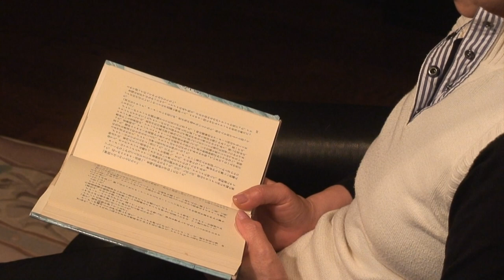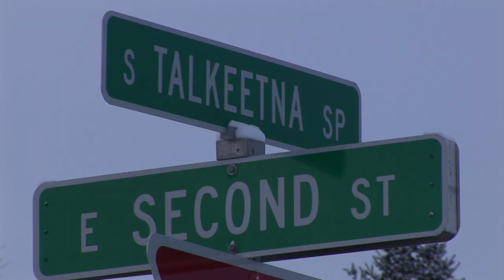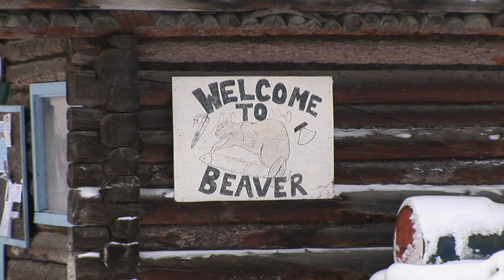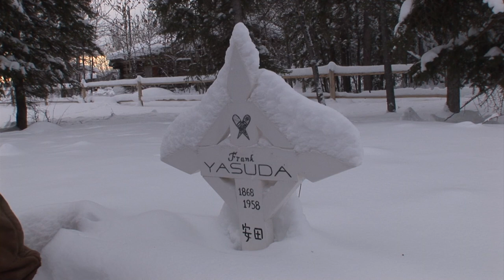新田次郎のアラスカ物語 何時かは この地へ行きたい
30年以上前にアラスカ物語を読んで感動した私たちは、冬の最も厳しい時にビーバ村を訪れました。そこは人間を寄せ付けないマイナス30度の凍った台地でした。そしてオーロラを見て雪原をさ迷ったフランク安田を思い
偲びました。